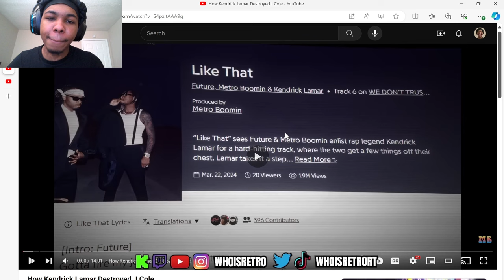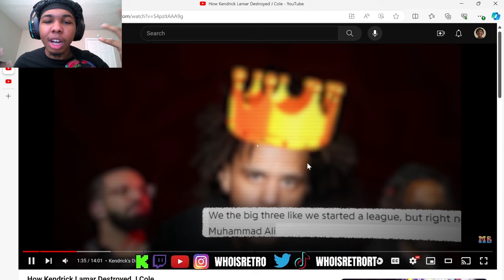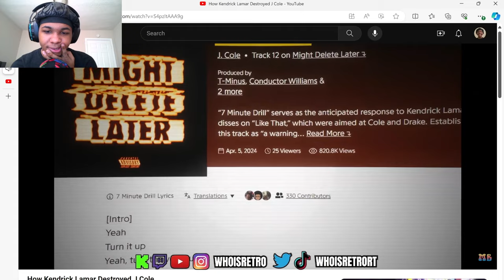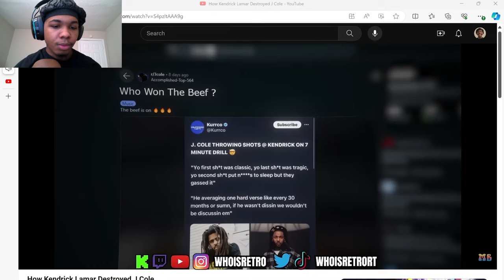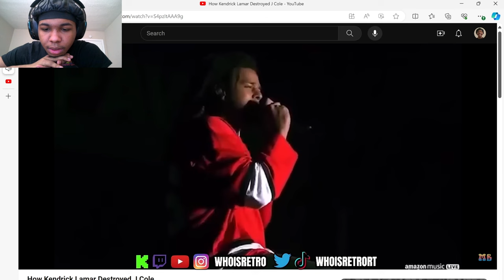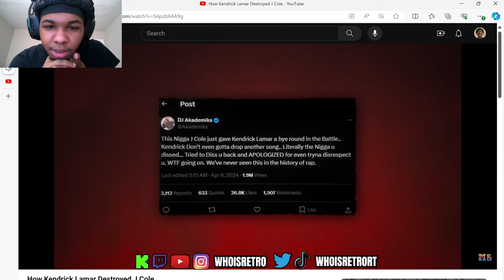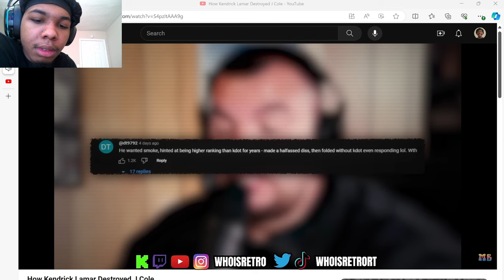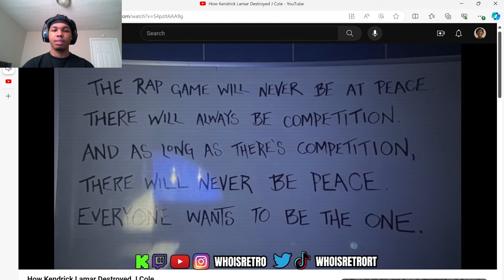HOW KENDRICK LAMAR DESTROYED J. COLE WITHOUT SAYING A WORD...